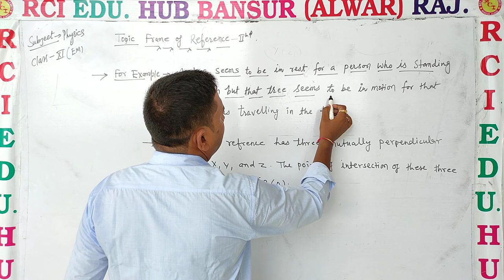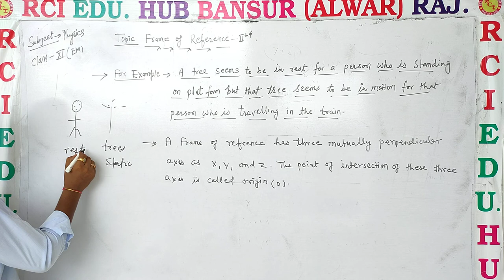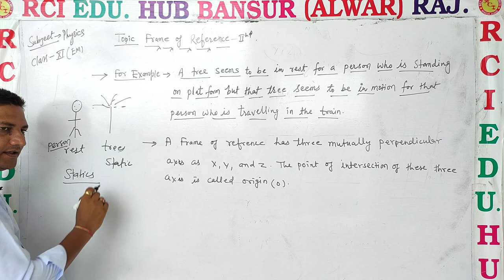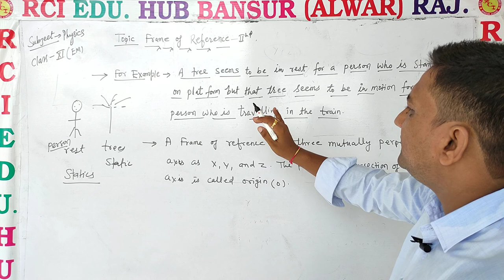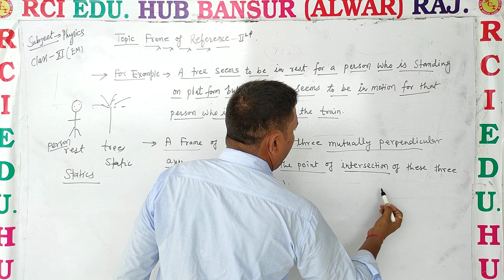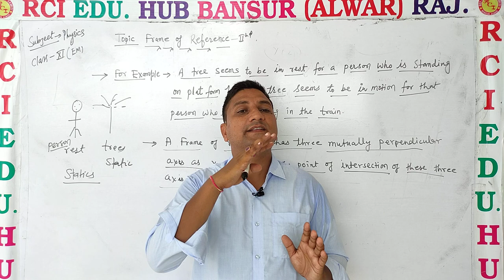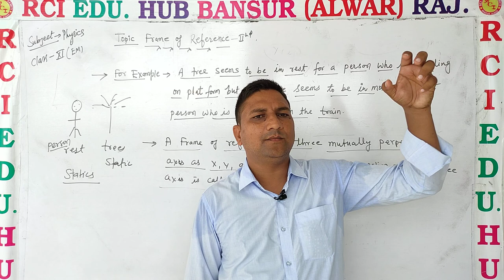frame of refrence part 2 ll Rci Edu. Hub Bansur Alwar Raj. ll BY RAVI SIR